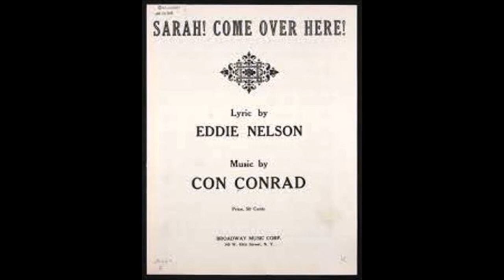With A Song in My Heart Prg#34 (Con Conrad)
"With A Song in My Heart" was a production of Melbourne radio station 3DB circa 1952. Script and direction was by the legendary Jack O'Hagan with production by Alfred Potter. The 3DB orchestra and vocal ensemble under the baton of William Flynn. The series of 52 programs dealing with the works of great composers, contains a veritable who's who of Australian talent of the day. It is a unique Australian production for its time. Original transcriptions from the collection of Randyl Flynn, son of William and expertly transferred and processed by noted historian & collector Jamie Kelly.